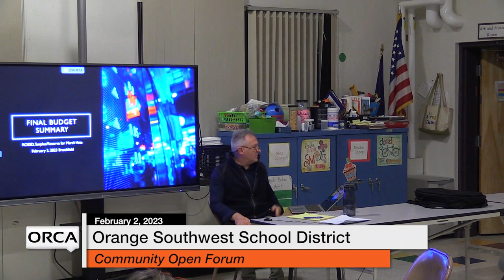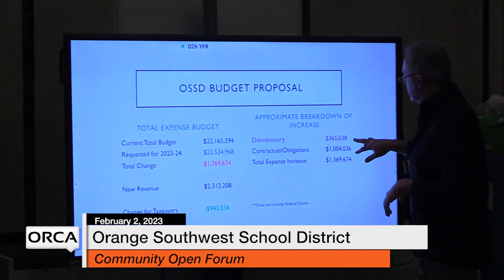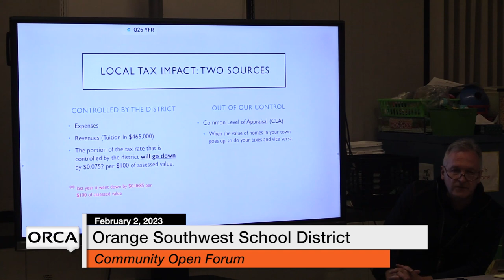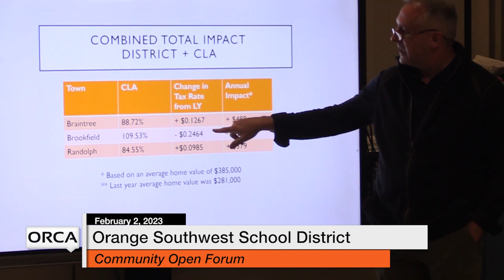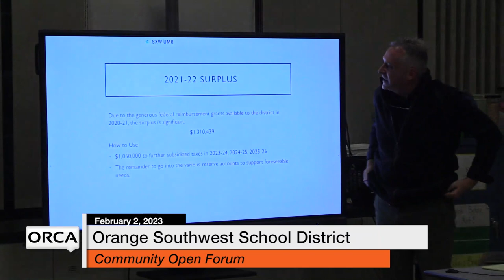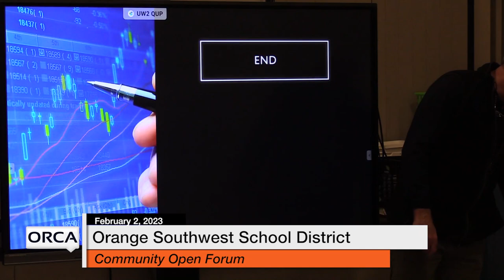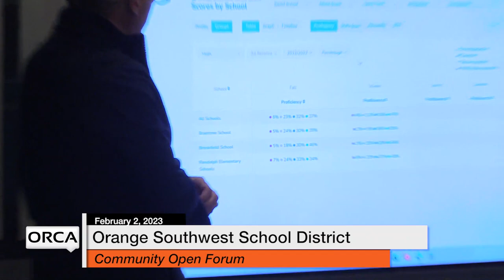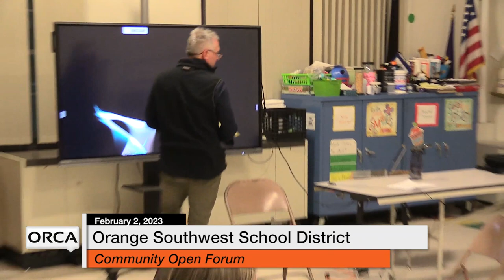Orange Southwest School District - Community Open Forum 2/2/2022 [OSSD]